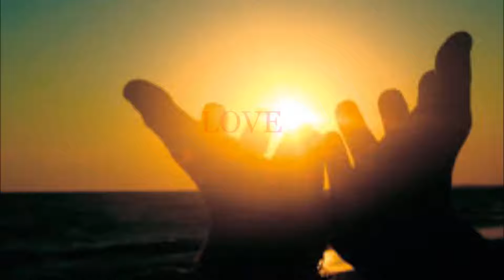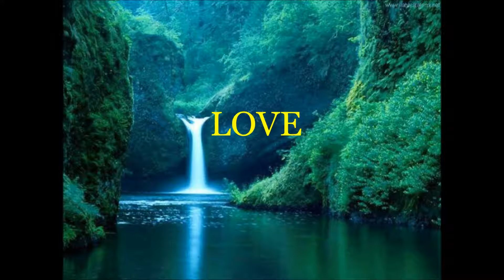LOVE Flavio Costa composition 2015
All the instrument are played by Flavio Costa
All the copyright are reserved to Flavio Costa 2015